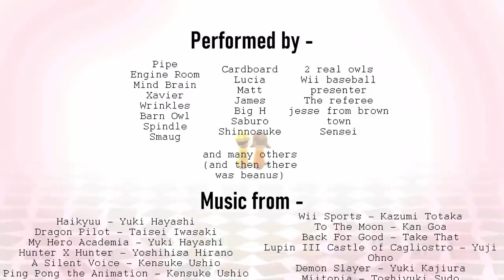The Wii Baseball World Cup Final.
We all know about E-sports, but how about Wii Sports? The Stoke-on-Trent Steamers have made it to the Semi Final of the Wii Sports Baseball World Cup. Join Pipe as he battles it out with the cunning tactician Shinnosuke and his arch nemesis Lucia, all to get his hands on the grand prize he has been dreaming of: The Golden Nintendo Wii. Will Pipe and his team prevail? or will he be walking back to the Mii Plaza empty handed?

The Movie Length Cut: (coming soon)